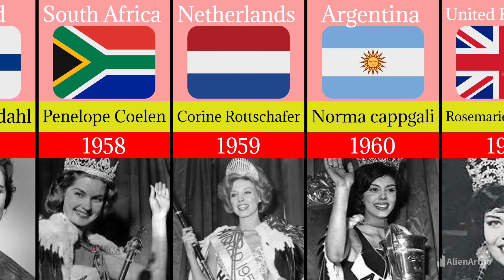Miss World Championships winner 🏆 form different country (1951-2023)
miss world champion,                                    miss world championship,                             miss world competition,                                 miss world competition 2024,                         miss world competition 2023,                       miss world competition in india,
 miss world competition aishwarya rai